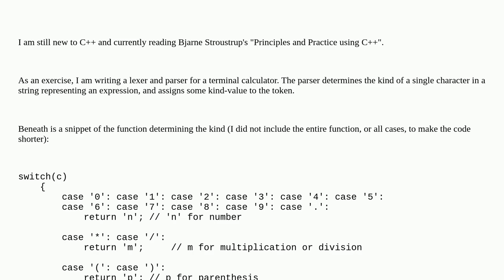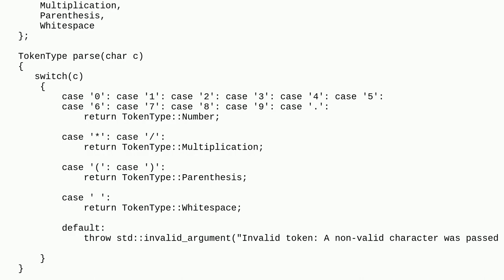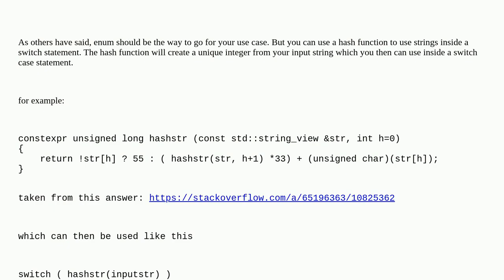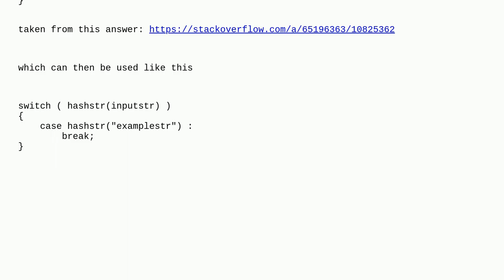How to use a full name in switch statement for readabilty?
A special thanks goes out to the community

  c++